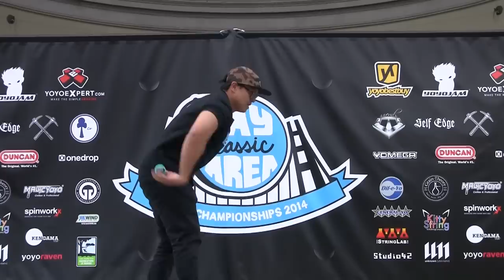2014 BAC Yo-Yo Championships - 2A - 2nd - Jordan Sambueno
2014 Bay Area Classic Yo-Yo Championships
2A Championship Division